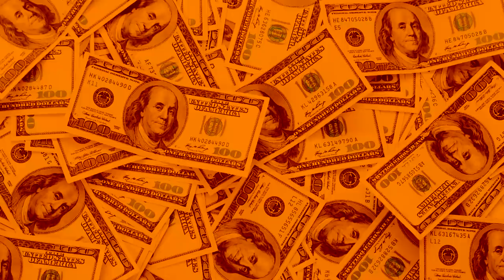Valor INACREDITÁVEL do Contrato Milionário de NINJA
Entenda e se espante com o valor pago pelo novo contrato MILIONÁRIO do Streamer NINJA com a Plataforma de Livestreams MIXER.